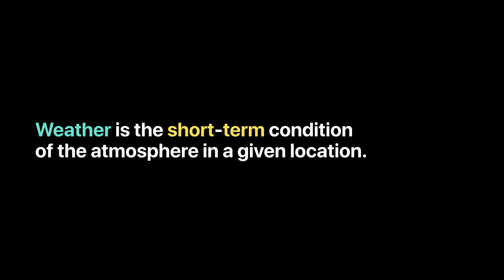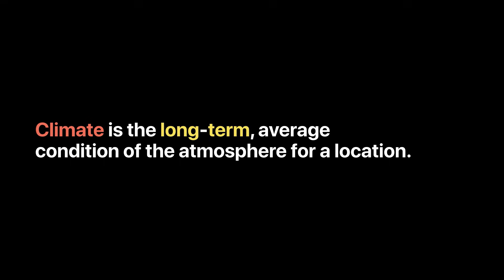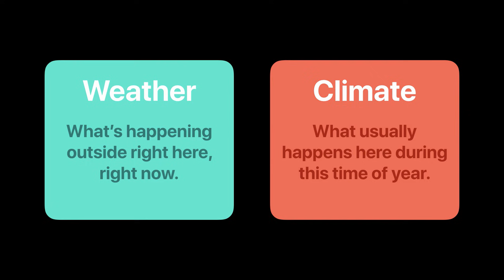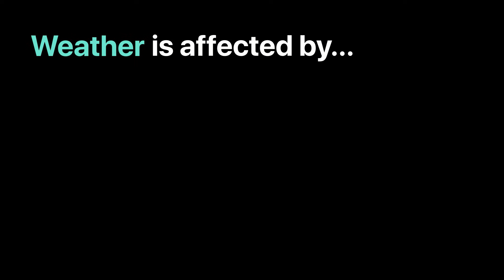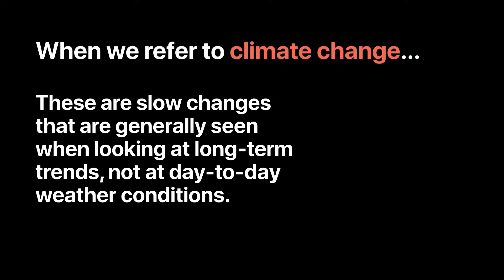Weather vs. Climate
In this video, we answer the question what's the difference between weather and climate? The answer is simple, weather is what is happening in the atmosphere right here, right now, while climate is a long-term average of weather conditions for a particular area.  This distinction is extremely important for understanding the impacts of climate change.  One hot day in the winter does not mean that climate change is not real - climate change is a long-term, gradual alteration to the climate conditions across the planet.